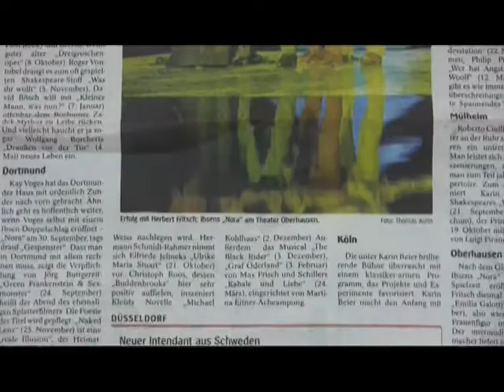Ich bin ein Narr - holt mich hier raus! September 2011